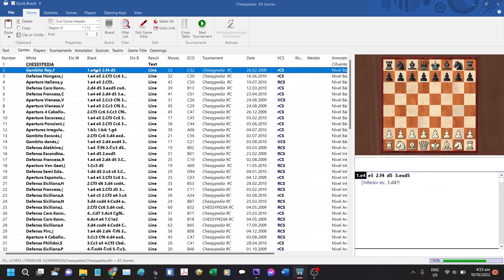Episode 1: Dry Run the ChessBASE - Best OFFLINE Chess Application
Sugod na pud ta diri. '